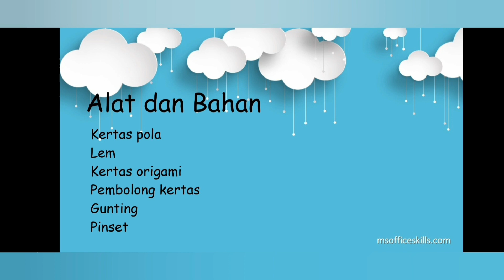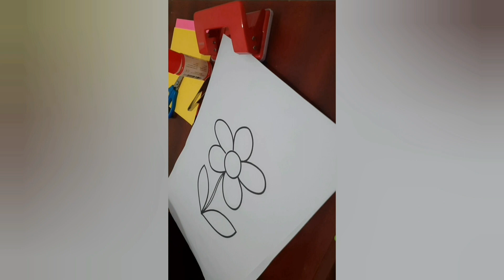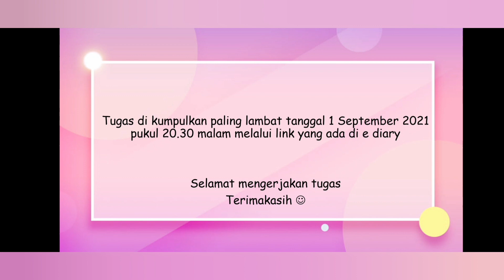Materi Kelas 1 Membuat Kolase Kertas Warna